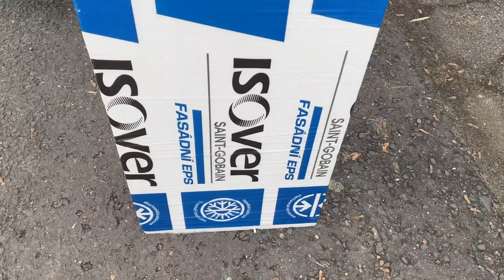Přestavba na obytný vůz. Knutty a Vaneska #2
Náš týden práce na Daily, přesný postup IZOLACE v Timelaps.
Třeba někomu pomůžeme :)